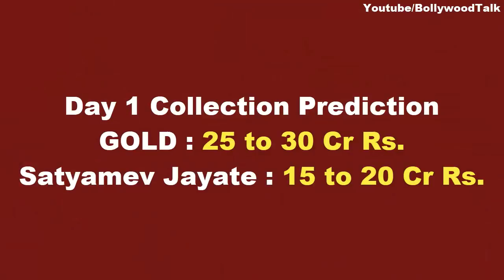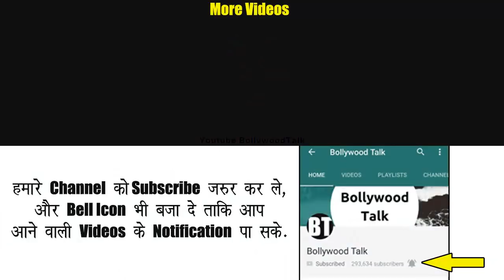GOLD vs Satyamev Jayate 1st Day Box Office Collection Prediction